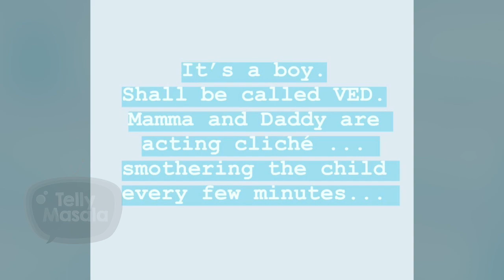Sumit Vyas Shares A CUTE Video Of Wife Ekta Kaul & Son Ved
Sumeet Vyas shares a cute and adorable video of wife Ekta Kaul with son Ved Vyas. The Veere Di Wedding actor says it’s ‘rustic parenting’.Watch Video To Know More.